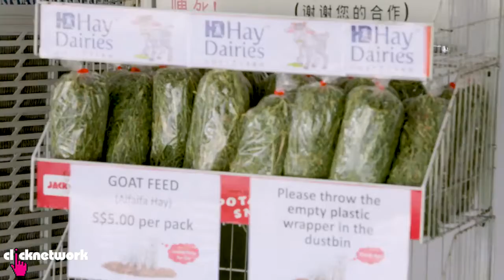Goat Farming in Urban Singapore